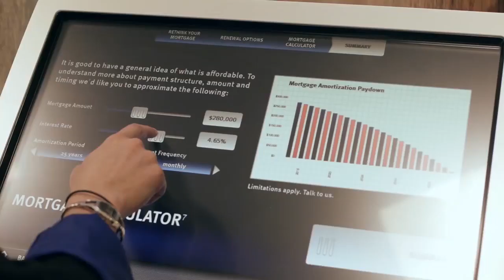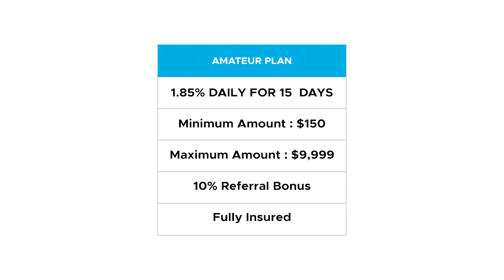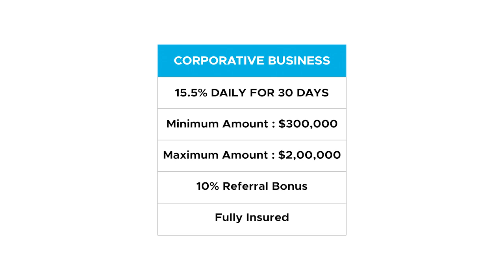MERINO FINANCE - CORPORATE VIDEO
Merino Finance is an investment firm based in New Zealand fully incorporated in 2011 with incorporation company number 6100767. As a global financial services firm, our focus is on providing trusted advice and tailored, sophisticated solutions for individuals and institutions.

Together we take a strategic approach to capital markets, backed by the strength of full-service offerings and broad and deep industry expertise.